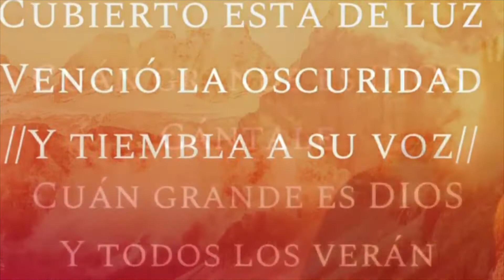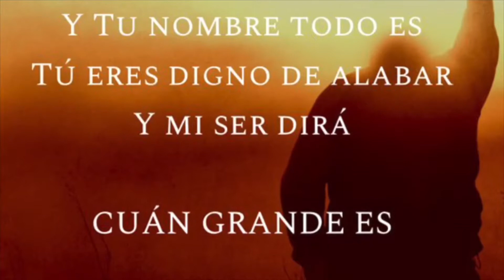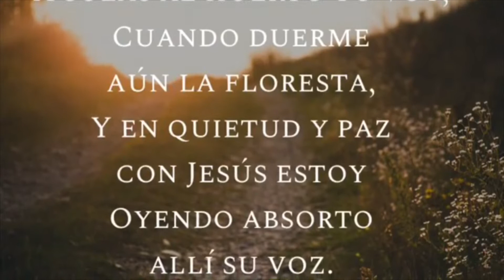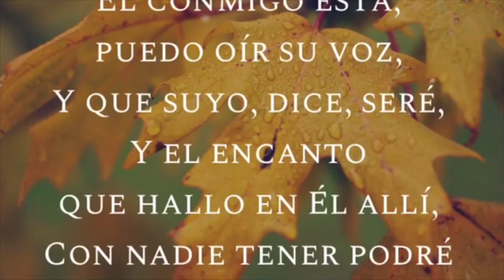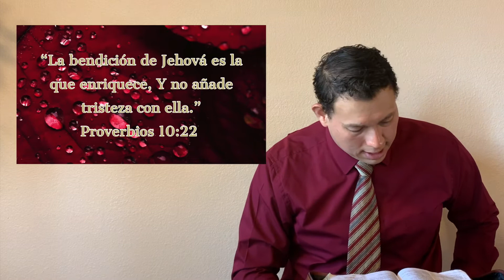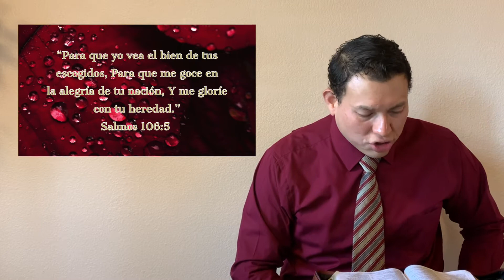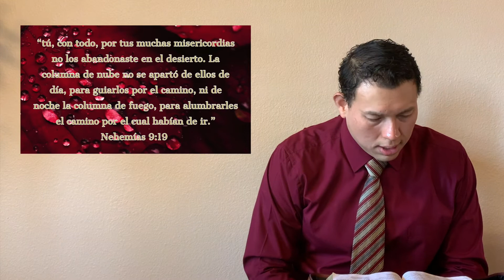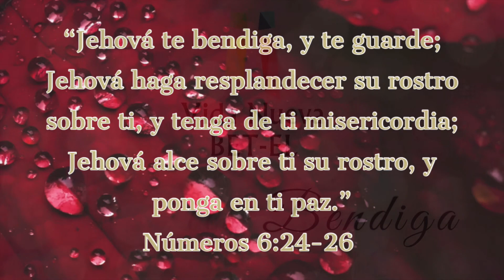INVOCANDO AL DIOS DE ISRAEL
Cantos: "Cuan Grande es Dios" y "A Solas al Huerto Yo Voy"
Predicacion: Invocando al Dios de Israel, basado en la Oracion de Jabes (1 de Cronicas 4:9-10)